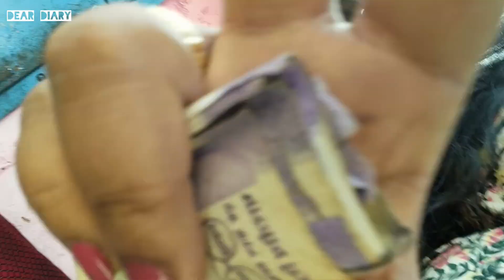pt-3 a ride in forest